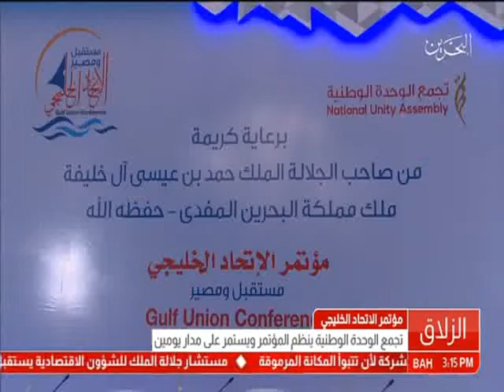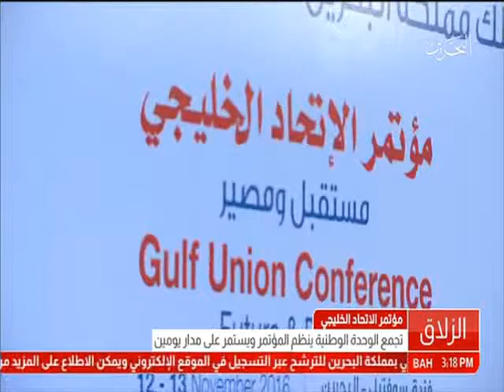البحرين: تقرير: تجمع الوحدة الوطنية ينظم مؤتمر الإتحاد الخليجي ويستمر على مدار يومين